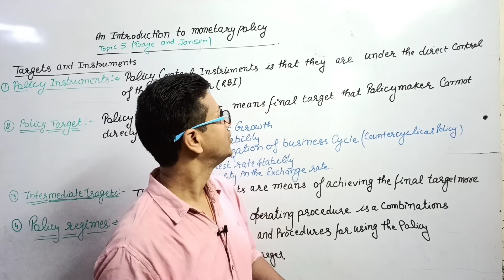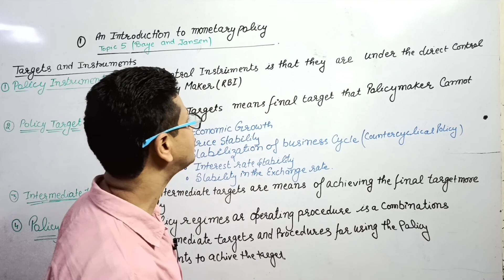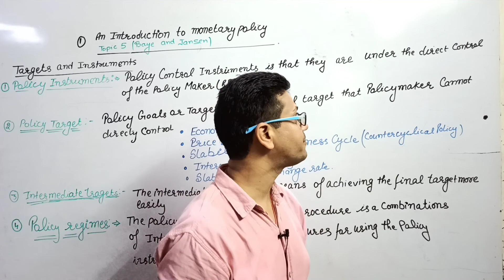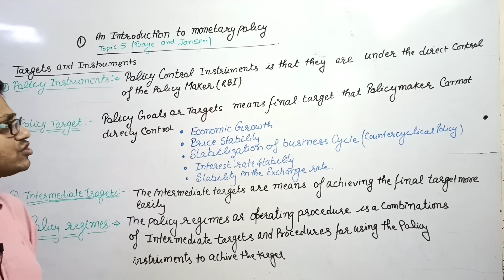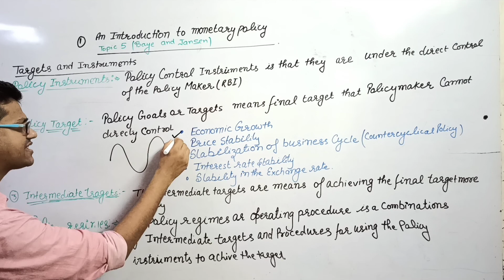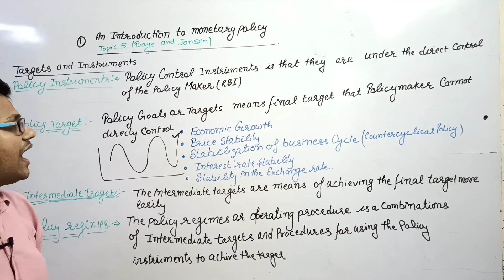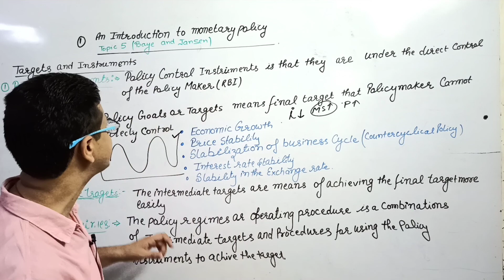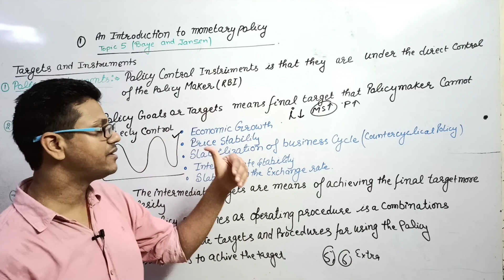Target and instrument | Monetary policy | money and Banking | Generic elective | Delhi University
We cover
1. UPSC MAIN ECONOMICS OPTIONAL
2. NTA - NET ECONOMICS
3. INDIAN ECONOMIC SERVICES
4. RBI EXAM 5 NABARD EXAM
6. DSSSB PGT ECONOMICS
7 KVS/ NVS PGT ECONOMICS
8.PGT ECONOMICS FOR OTHER STATE
9 LECTURER UPHESB
10 IGNOU MA ECONOMICS
11 Delhi UNIVERSITY B.A, B.COM, ECO H, GE, ECO H
12 MDU UNIVERSITIES
13 MA ECO, M.COM, ECO H, BBE, BBA, MBA,
14 . CBES BORAD FOR 11 AND 12
15 NIOS FOR CLASS 12
16. ICSE CLASS 12
17 XI , XII FOR DIFFERENT STATE BOARD

A central bank can use the power it has over the monetary base and interest rates to pursue any one of three possible instrument targets. It might:

Control the foreign exchange rate, or
Control the money supply, or
Control the inflation rate.
However, it must choose. Controlling one of these instrument targets uses all the central bank's power, and it cannot pursue a second target at the same time.

The central bank chooses among these instrument targets based on its judgment as to which target will achieve the best results in terms of its broad monetary policy objective: To promote economic stability at potential output with low inflation. The Bank of Canada has conducted its monetary policy in terms of each of these instruments at different times in the recent past.

The brief discussion of the foreign exchange rate in Chapter 9 explained that changes in interest rates will result in changes in the foreign exchange rate. Wealth holders shift their financial portfolios between assets of different countries based on differences in interest rates and bond yields between countries. Rather than allow private supply and demand in the foreign exchange market to set the exchange rate, the central bank can intervene to control the rate. It buys or sells foreign exchange in the market, which affects the supply or demand for Canadian dollars in the foreign exchange market and changes the exchange rate.

Central bank purchases or sales in the foreign exchange market change the domestic monetary base just like open market operations in domestic money market. The domestic money supply and interest rates change until the difference between domestic and foreign interest rates is eliminated. To maintain a fixed exchange rate target, the central bank matches domestic interest rates to those set in the country to which it wishes to fix its exchange rate. In Canada, for example, to fix the exchange rate between the Canadian dollar and the US dollar, the Bank of Canada would set its interest rate equal to that set by the Federal Reserve.2

Exchange rate target: monetary policy maintains a fixed price for foreign currency in terms of domestic currency.

A central bank may choose to fix the exchange rate because it believes that is the best way to achieve the broader objectives of monetary policy. Canada operated with fixed exchange rates from 1962 to 1970. The Canadian-dollar price of the US dollar was fixed at $1.075, and the Bank of Canada focused its monetary policy on that target. During the late 1950s and early 1960s, there was an intense debate over the monetary policy pursued by the Bank of Canada. Economic growth was slow, unemployment rates were high, and there was turmoil in financial markets. A fixed exchange rate was seen as the best solution to these economic problems. It essentially gave Canada the monetary policy of the United States, where economic performance had been stronger and more stable than in Canada. The fixed exchange rate target determined Canadian interest rates and money supply until 1970.

Rather than fixing the exchange rate, a central bank can choose to fix the size or growth rate of the domestic money supply. Chapter 9 discussed the money market in terms of a fixed money supply. However, central banks have found that the money multiplier, based on the desired reserve ratios of the banks and cash holdings of the public, is not stable enough to give them control of the money supply directly through their control of the monetary base. Instead, they set interest rates to get their target money supply from the demand for money. If money supply is above their target, they raise interest rates, reducing the demand for money until money holdings fall within their target range. They reduce interest rates if money holdings are less than their target.

In the 1970s, a sharp rise in inflation shifted the focus of monetary policy toward inflation control. At that time, developments in economic theory emphasized a strong link between money, money supply growth, and inflation.